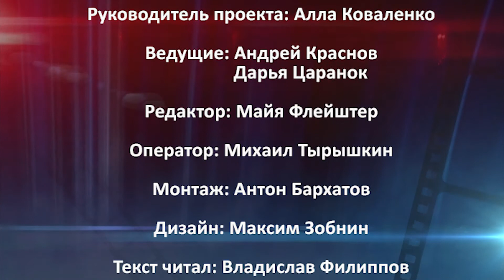«Мир кино» 22 января 2015 г.